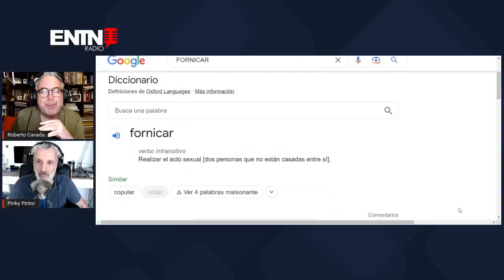ENTN - LAS OPINIONES - LOS FORNICADORES NO HEREDARAN EL REINO DE LOS CIELOS SEGUN PASTOR